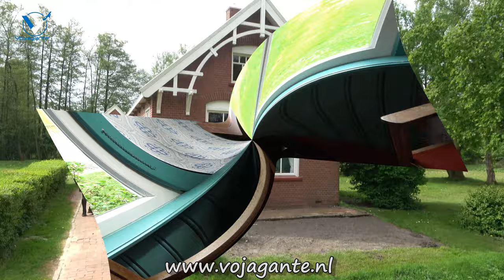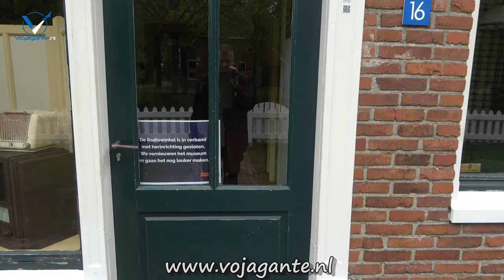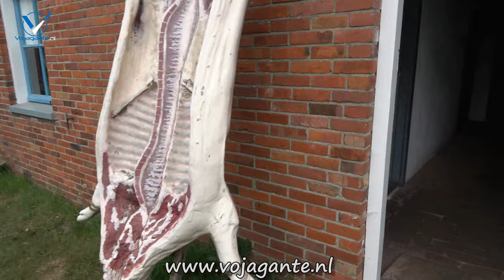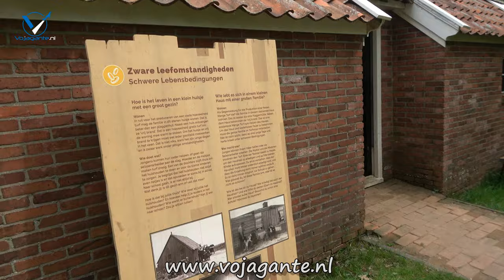Veenpark Barger Compascuum - Een dagje weg in eigen land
In deze video bezoeken we openluchtmuseum het Veenpark in Barger Compascuum (Drenthe). Dit is de eerste video van de nieuwe serie 'Een dagje weg in eigen land'. In deze serie laat ik je de leukste uitjes zien van Nederland en België.

Over het Veenpark:
Het Veenpark is een openluchtmuseum met als thema de vervening en opende in 1966 ter gelegenheid van het honderdjarig bestaan van de veenkolonie Barger-Compascuum. Aanvankelijk was het een bedoeld als een tijdelijke openluchttentoonstelling, doch het groeide uiteindelijk uit tot een permanent park.

De totale oppervlakte van het Veenmuseum is maar liefst 160 hectare. Daarmee is het tevens het grootste openluchtmuseum van Nederland. Hierbij moet wel worden opgemerkt dat maar een deel van het complete terrein bebouwd is. Tijdens de rit met de Veentrein rijdt je door een groot leeg terrein dat ook tot het park behoord. Onderweg maakt het treintje een stop voor een bezoekje aan een oude veenafgraving.

Verder vind je in het Veenpark veel oude huisjes uit de tijd van de vervening. Van plaggehutten voor de arbeiders tot de luxe woning van de veldwachter. Maar ook kun je er oude ambachten bewonderen. Zo is er een dorpssmid en een klompenmaker. Ook bevinden zich op het terrein een oude aardappelmeelfabriek en een muziekmuseum.

Het leukste van het Veenpark vind ik persoonlijk dat er verschillende vervoersmiddelen zijn. De Veentrein noemde ik reeds. Maar er rijdt ook een Dorpstram, met drie stations. En met een tot rondvaartboot omgebouwd turfschip kun je een boottochtje maken door het park.

Het Veenpark is opgedeeld in verschillende 'dorpen'. Zo is er een oud veendorp 't Aole Compas. In 't Aole Compas vind je de plaggehutten uit de beginperiode van de vervening rond 1870.

Iets moderner is Bargermond, waar de situatie van 1920 tot 1966 is nagebouwd. Het dorp heeft onder andere een school, een molen, een smederij en een operationele bakkerij, kerk en café.

Bekijk ook mijn andere video's van verdere bestemmingen. Alvast bedankt!